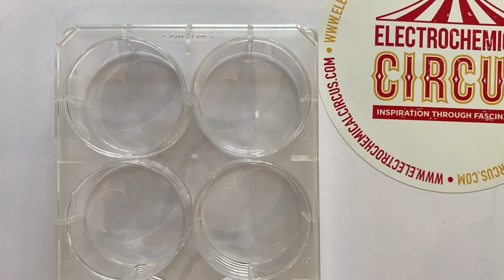Zinc hydrogen evolution catalysed by platinum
Watch as the evolution of hydrogen from zinc in acidic solution is catalysed by platinum